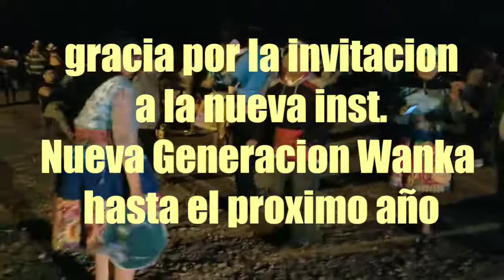FAMILIA DE LA CRUZ